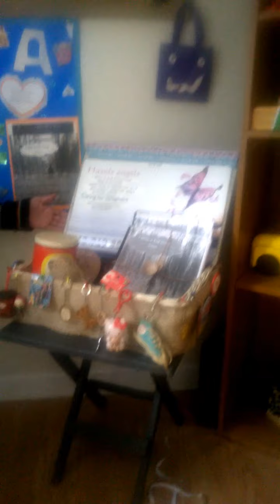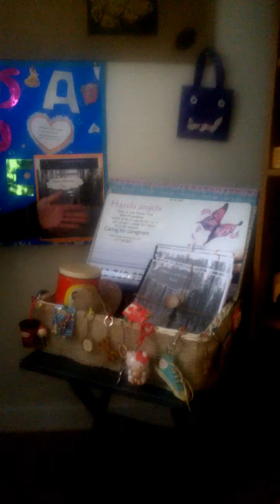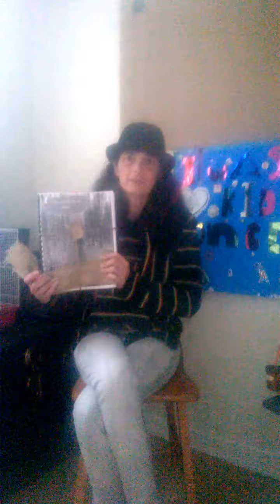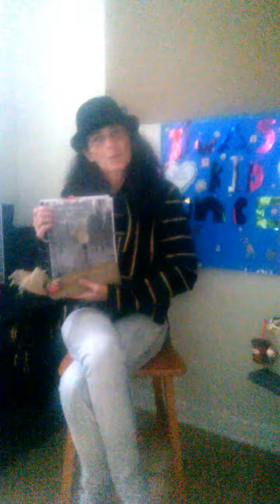I Was a Kid Once Too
Hello I am searching for sponsors to help us get the word out about our new book and innovative way to work with our community and health care system. I am a caregiver and after several years of working in a retirement Home I decided after my daughter became ill to find a way to stay home and care for her. Please hear my journey and your purchase will continue to help many others.